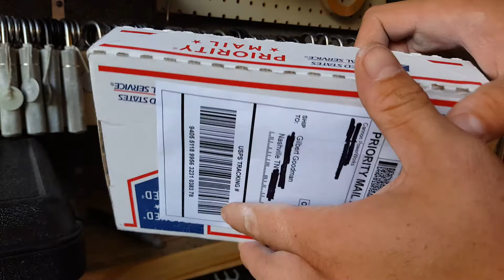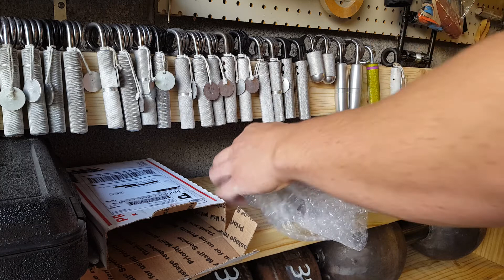Gil Goodman MM3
Gil Goodman Mash Monster 3 Certification